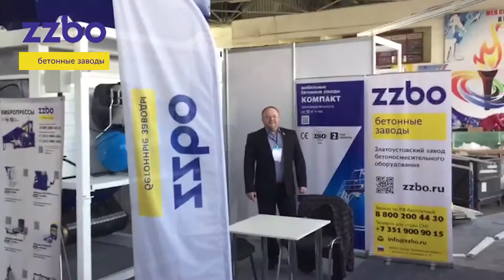Презентация бетонного завода МОБИЛ-20 в Киргизии Бишкек «BishkekBuild-2017»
Приглашаем с 29 по 31 марта в Киргизию Бишкек на выставку «BishkekBuild-2017» На выставке состоится презентация бетонного завода МОБИЛ-20
Строительная выставка в Кыргызстане в г. Бишкек BishkekBuild-2017.
На выставке будет представлен мобильный бетонный завод МОБИЛ-20
Всю информацию по спец предложениям, новинкам и акциям можно будет узнать у наших менеджеров.
Выставка продлится с 29 по 31 марта 2017 года.
Ждем всех на стенде Бетонные заводы ZZBO